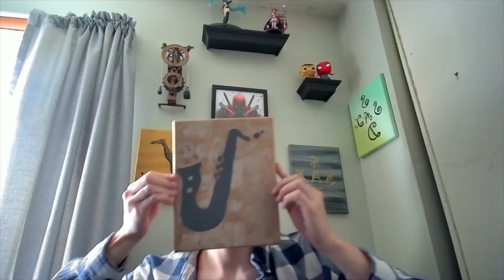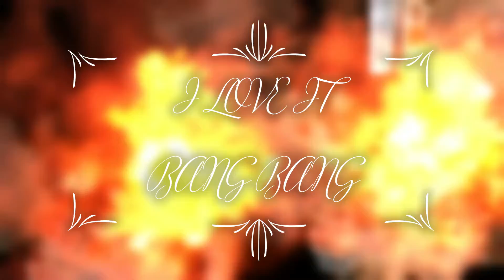An 80's freak plays BROFORCE!!!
I am totally spastic in the first four episodes of this game. Just looking at the gameplay takes me back to a simpler time of mayhem and murder. Oh, how i missed it.